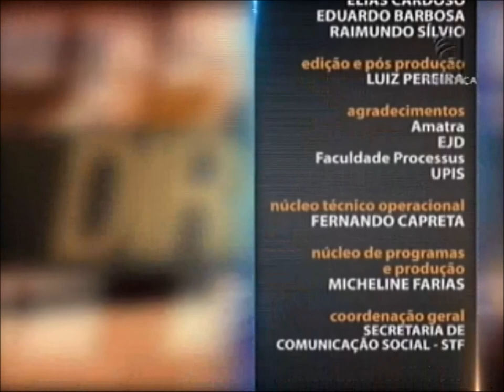Direito do Trabalho - aula 3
O curso do Saber Direito desta semana é sobre Direito do Trabalho. Quem ministra as aulas é o juiz do Trabalho da 18ª Região e professor de Direito do Trabalho Cleber Sales. Processo Eletrônico Trabalhista PJE-JT é o tema da primeira aula e os Princípios Processuais no PJE-JT são discutidos na segunda aula. O terceiro encontro trata dos Atos Processuais Eletrônicos. A quarta aula é sobre Comunicações e Prazos Judiciais e a quinta e última é sobre Provas no Processo Eletrônico.